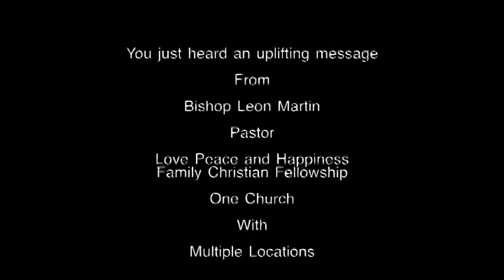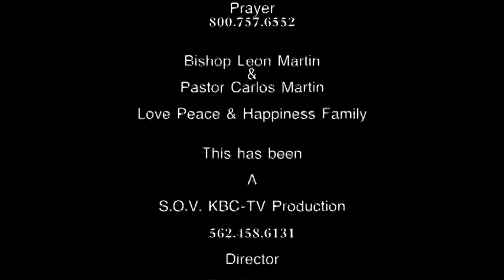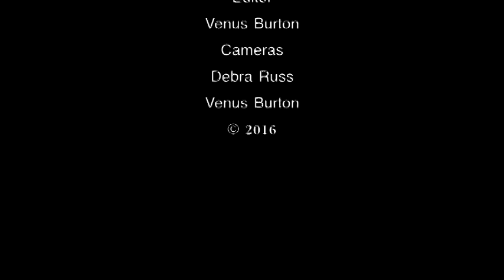Bishop Leon Martin LPH TV # 810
Love Peace & Happiness Family TV
# 810

  Welcome from Bishop Leon & Dr. Jacqueline Martin
EVERYBODY NEEDS A PLACE along his spiritual journey where he can sense the presence of God and worship Him, where he can receive spiritual strength and guidance for the week ahead, where he can belong to a caring group of people who encourage him along the way.
As Pastor, I along with my family, have been touched by the love of God and have found in Jesus Christ a joy and purpose in living.
WHEREVER YOU ARE on your spiritual journey, it is our desire that you will experience this love of God by participating in our weekly celebration of life in Him.
THERE IS A PLACE for you in this new fellowship. We look forward to the possibility of you becoming part of the Love, Peace and Happiness Family Church.  We invite you to come and grow strong with us!
Bishop Leon & Dr. Jacqueline Martin